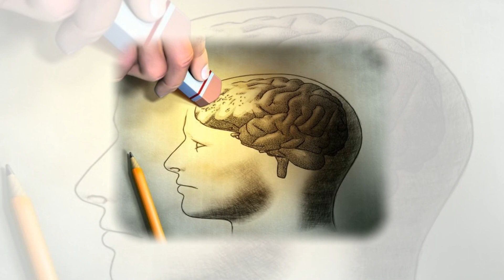Lucio Battisti - Il Tempo di Morire (1970) Cover e Video by Roby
"Il tempo di morire" è l'ottavo singolo da interprete di Lucio Battisti, pubblicato in Italia nel 1970